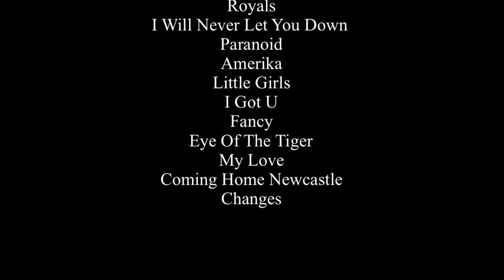Wombo Old Remove Songs (Possible Predictions)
If only they actually did add them to the app if I were to try it more…